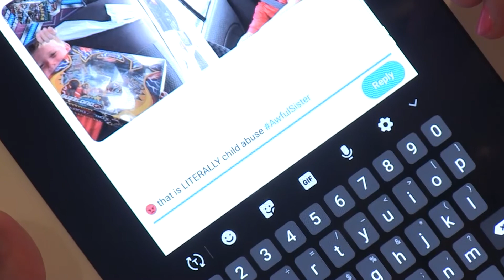End Cyberbullying PSA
Don't be mean behind the screen.